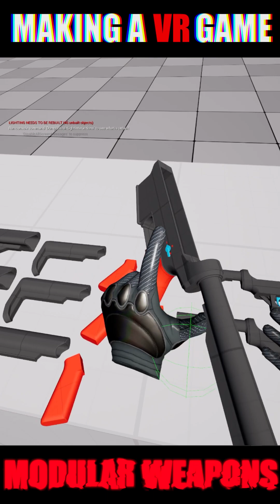VR Devlog - Modular weapons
A modular weapon system in the VR game I'm developing.